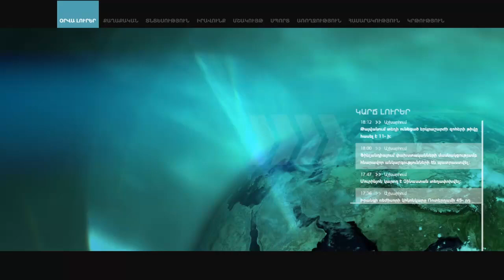Չկա քաղաքական ուժ, որ փորձի պնդել, թե իր ուղերձը չի կարողացել հասցնել ժողովրդին. Ա. Բաղդասարյան